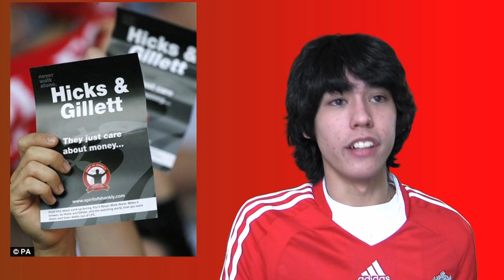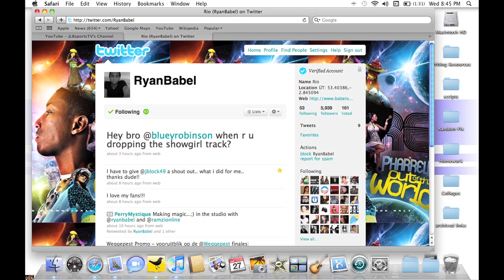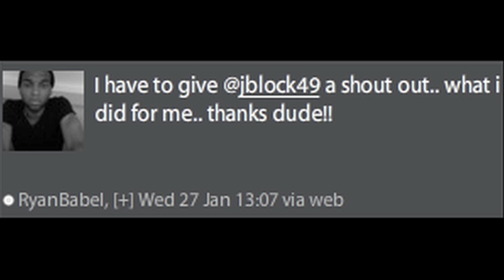Can Liverpool Get Some ARAB MONEY?!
OVER 3000 TWEETS!